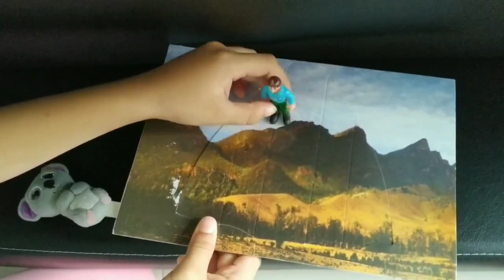ALADDIN CONTADA POR LAS LOL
Hoy en los juguetes de luna y valerie contara la historia de Aladdin como pasó de rata callejera a príncipe